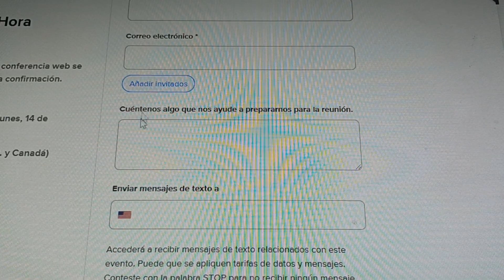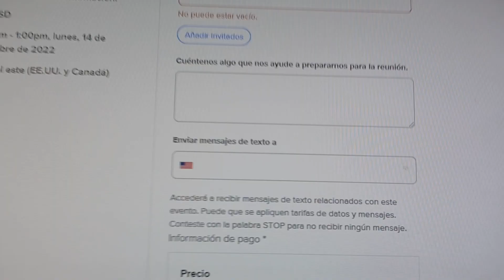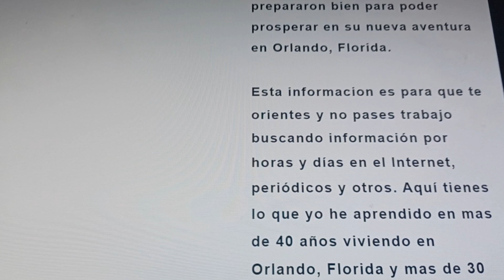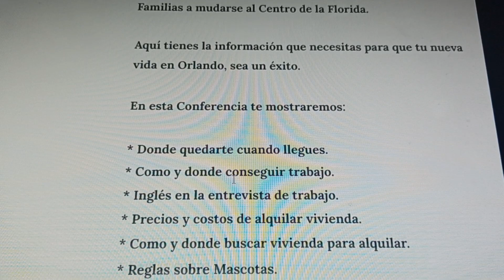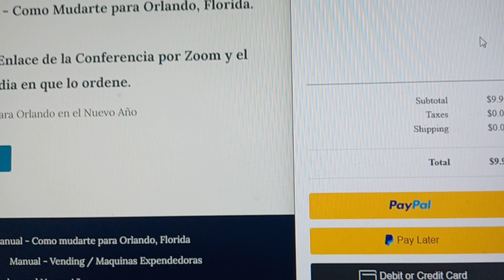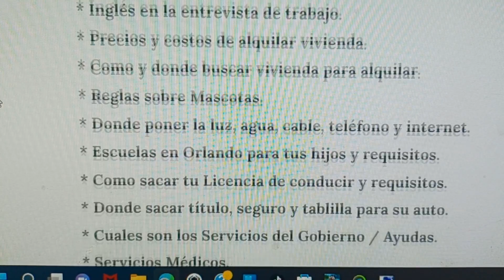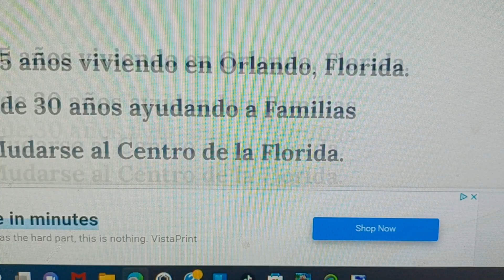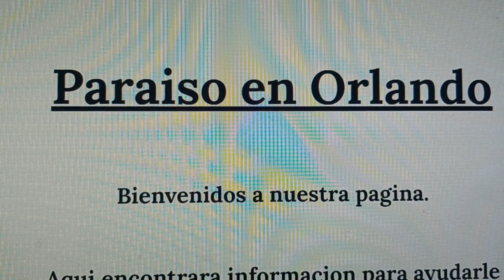Servicios que Ofrezco para Ayudarte